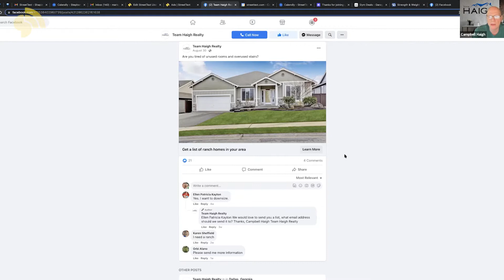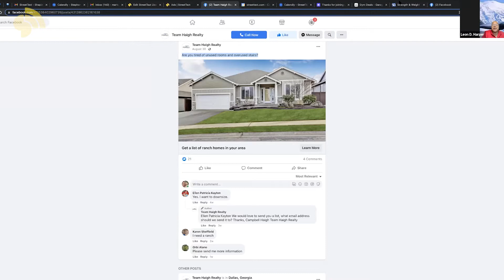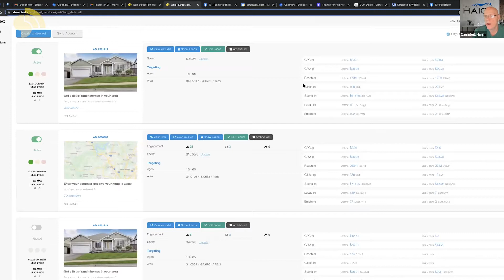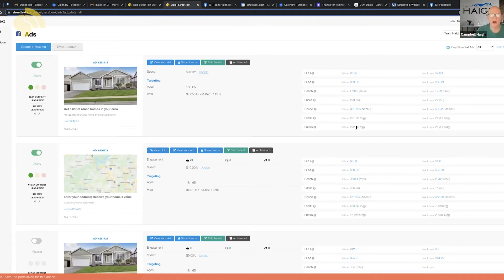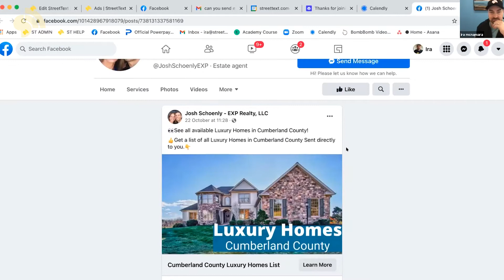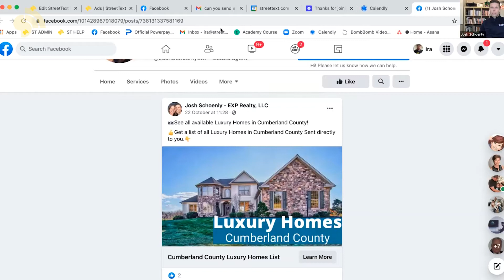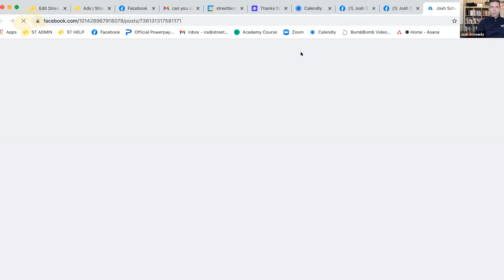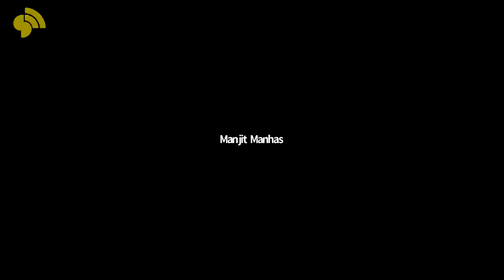Which lead follow up scripts are working right now? 🧐 🚀 - StreetText Mastermind - Oct 27, 2021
Click on a timestamp below to find a topic that you are interested in!

00:00 - Intro to the StreetText Mastermind
16:04 - First Mastermind - Question about Phone Numbers!
18:20 - Relationship Based Business
21:30 - Surround yourself with Positivity
25:36 - Windy got a listing this week from "What's your Home Really Worth?"
29:35 - Connect with your leads on your personal Facebook
36:37 - What is your success rate with converting leads on StreetText?
40:33 - Tweak your Messaging to see a 10x for your business in 2022
42:11 - Join an automation workshop with StreetText Coach Ira
45:28 - Thoughts on building community
47:53 - Questions on Retargeting ads
53:42 - Don't miss an opportunity to meet people
59:09 - Ideas on Buyer Automation

👉 What is StreetText?

StreetText provides a Facebook Ads platform to run your own ad funnels and capture leads.

We have over 30 tested and proven ad funnels which generate leads for our clients. Our platform includes automated lead follow up by text and email, contact management, and a great community of like-minded users who are working towards success together by sharing best practices and finding new innovative solutions. We also offer weekly classes, free coaching and mentorship, and group Mastermind calls all included in our membership!